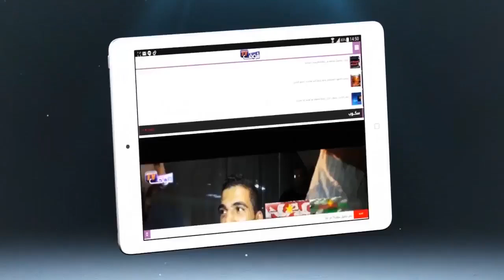بكاء أم مكلومة..موظف بالبلدية غتاصب ليا ولدي لي عاندو إعاقة و حصلتو معاه - 06.80.98.51.26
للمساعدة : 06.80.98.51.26